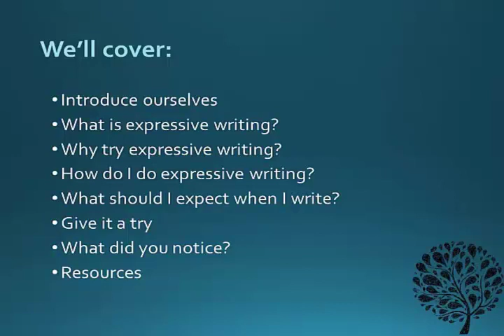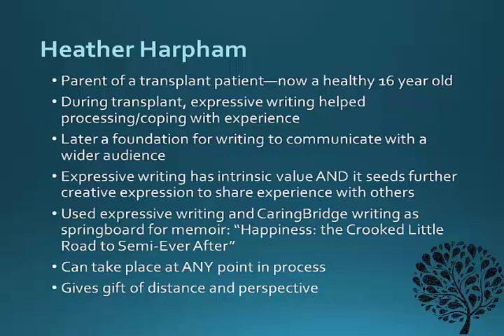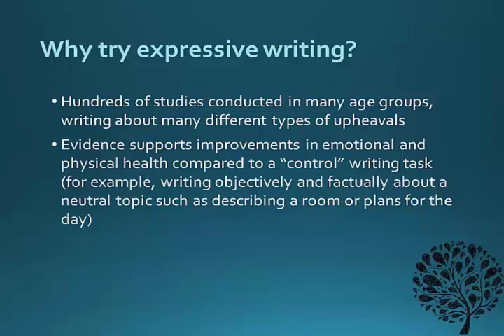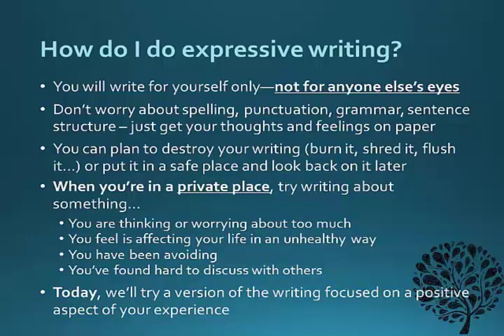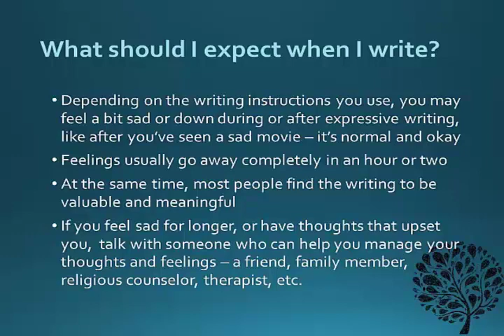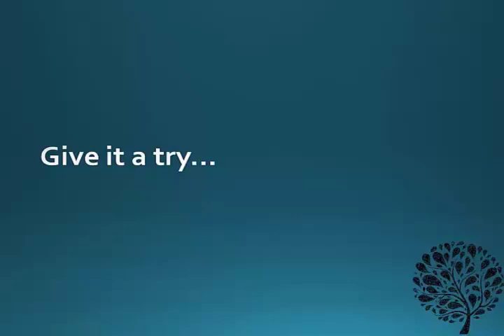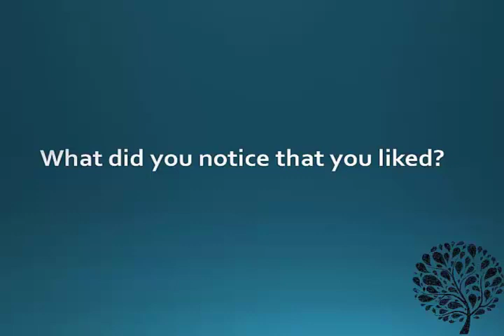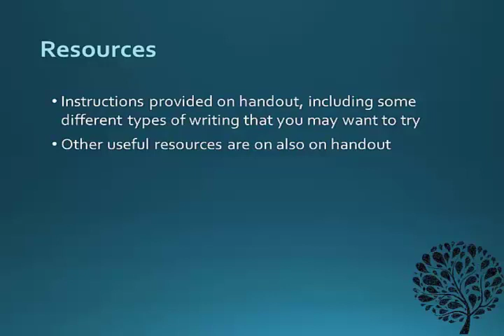Express Yourself, The Role of Expressive Writing in the Healing Process 2017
Learn how sharing your transplant experience as expressive writing can harness benefits for you! No writing experience required!

In this video, you will hear Dr. Christine Rini and Heather Harpham talk about:
• the value of expressive writing to chronicle experiences during transplant for personal healing and growth
• how to engage in expressive writing for personal and/or public
• consumption
• the value of expressive writing to develop a narrative about the transplant experience that can be shared with others

This is a 45 minute presentation and a 15min  Q &  A discussion.